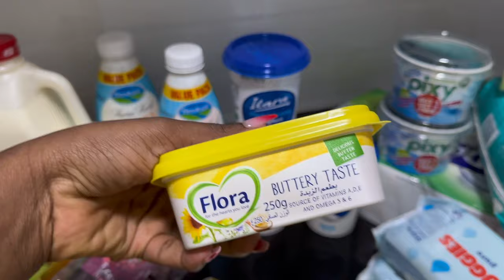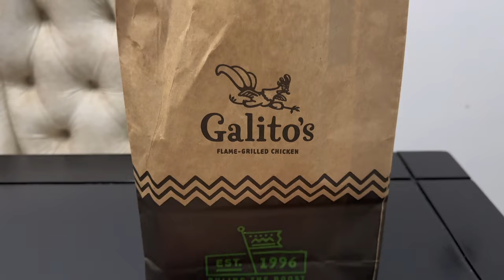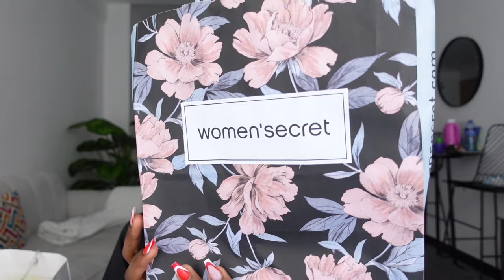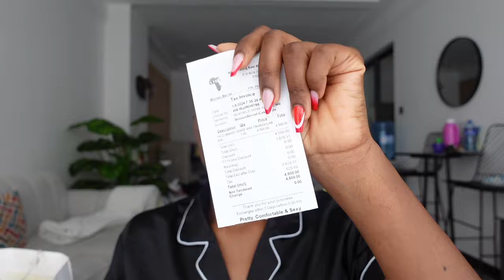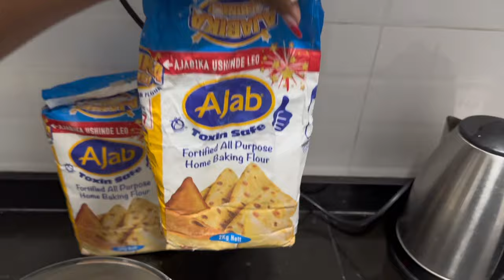VLOG:Dubois haul, cooking coconut fish curry,lots of unboxing+ grocery haul